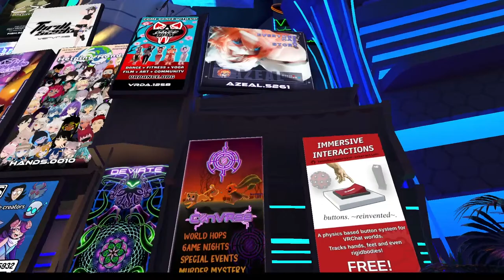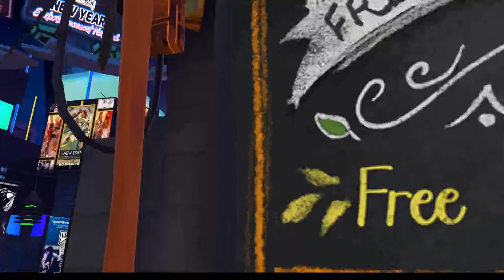HAPPY NEW YEAR AGAIN